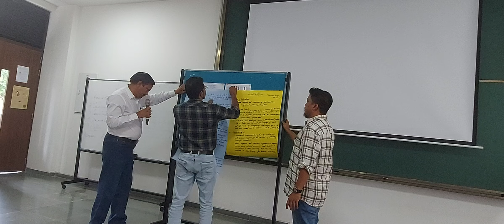23 August 2024